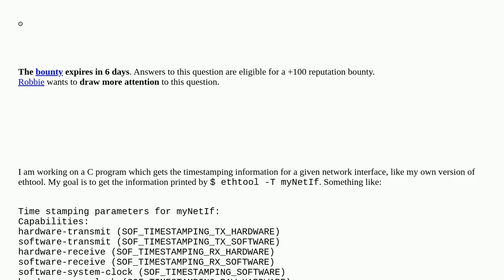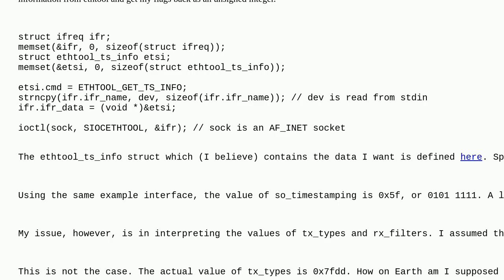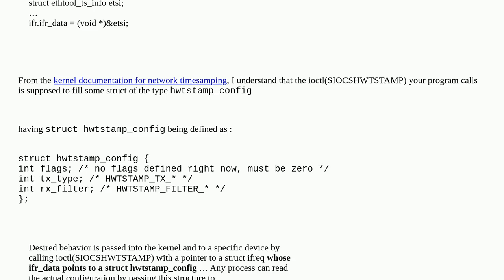Unix: How does the Linux Kernel store hardware TX and RX filter modes?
How does the Linux Kernel store hardware TX and RX filter modes?

A special thanks goes out to the community

  kernel ioctl network-interface linux-kernel linux